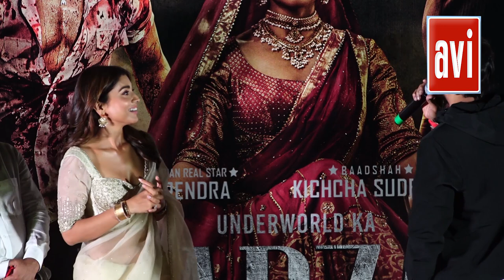The Press Conference Of Film Underworld Ka Kabzaa PART 31